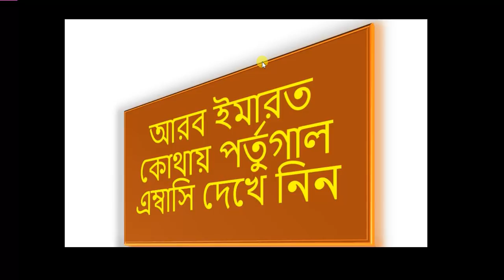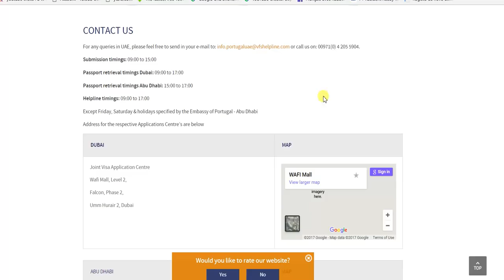পর্তুগাল এম্বাসি - আরব ইমারত কোথায় দেখে নিন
পর্তুগাল এম্বাসি - আরব ইমারত